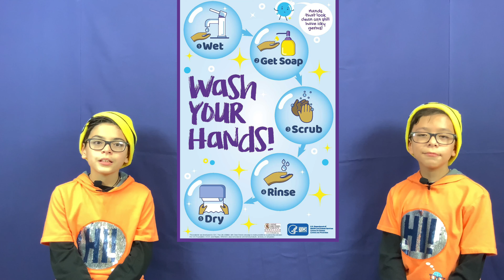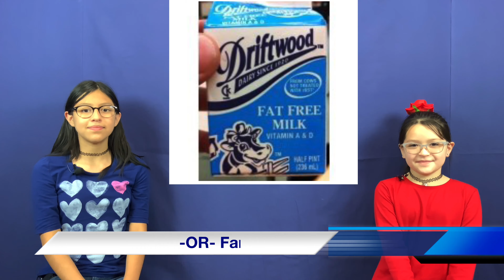QVKMN for Tuesday, November 2, 2021 S4E18